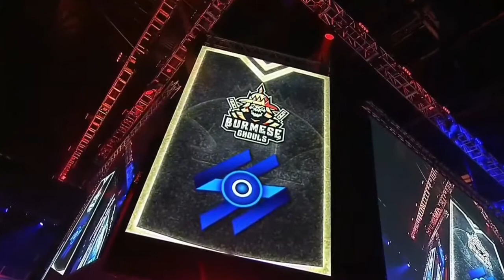GAME 2 | BURMESE GHOULS VS SUNSPARKS | PLAYOFF 2 MLBB M1 WOLRD